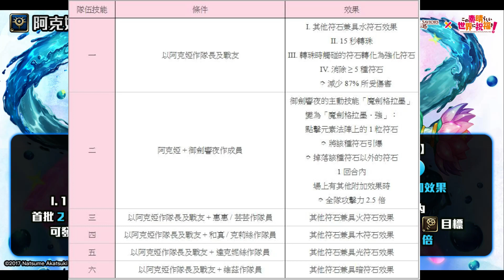【神魔之塔】阿克婭《什麼居然只能首消？！》【平民百姓精屁分析】